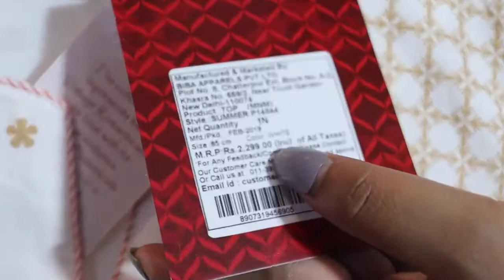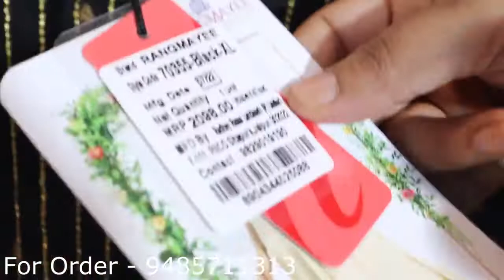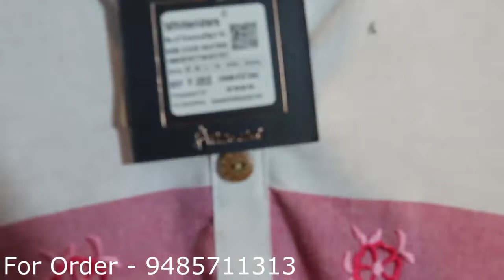Original Export Surplus Branded Kurti 100% Original W, Biba, Aurelia, Avasa 90% off par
Title - Original Export Surplus Branded Kurti 100% Original | W, Biba, Aurelia, Avasa 90% off par
Address - 6/149 Geeta Colony, Near Ramleela Ground
Near Metro Station - NIRMAN VIHAR AND Shastri park

ORIGINAL BRANDED SURPLUS KURTIS,PALAZZOS & SKD AT UNBELIEVABLE PRICE.
Export surplus,
Export surplus garments new delhi
W KURTI,
BIBA KURTI,
AURELIA KURTI,
BIBA SKD,
VIDEO DECLAIMER

W SKD,
AURELIA SKD,
90% OFF ON BIBA KURTI,
Export surplus,
Garments,
Surplus,
Export,
Branded,